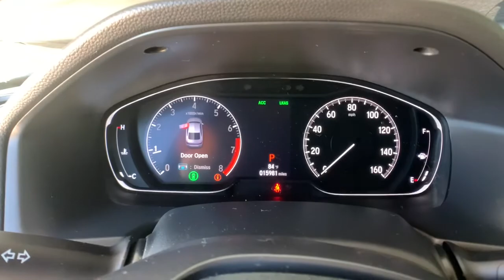2019 Honda Accord Sedan Aurora, Denver, Highland Ranch, Parker, Centennial, CO 44670A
Red Used 2019 Honda Accord Sedan available in Aurora, Colorado at
2019 Honda Accord Sedan LX 1.5T - Stock#: 44670A - VIN#: 1HGCV1F18KA115139

Priced below KBB Fair Purchase Price! Odometer is 6264 miles below market average!LOW MILEAGE, ONE OWNER, CLEAN CARFAX, BACKUP CAMERA, ACCIDENT FREE CARFAX, CERTIFIED, KEYLESS ACCESS w/PUSH BUTTON START, Accord LX, 4D Sedan, 1.5T I4 DOHC 16V Turbocharged VTEC, FWD, Forward collision: Collision Mitigation Braking System (CMBS) + FCW mitigation.2019 CARFAX One-Owner. Honda Accord LXAll prices include Dealer Handling fee of $599. Located in Denver CO, and also serving Aurora, Parker, Highlands Ranch, Castle Rock, Littleton, Lakewood, Englewood, and Golden. Clean CARFAX.